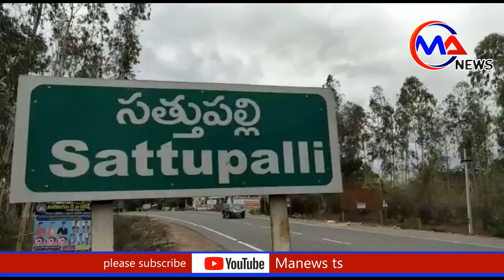DR.DAYANAND CHARITABL PROGRAMS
నిస్వార్ధ సేవకు నిలువెత్తు నిదర్శనంగా సత్తుపల్లి నియోజకవర్గ వ్యాప్తంగా పేద ప్రజలగుండెల్లో చెరగని ముద్ర వేసుకున్న నాయకుడు డాక్టర్ మట్టా దయానంద్. కరోనా లాక్డౌన్ సమయంలో గతమూడు నెలలుగా నిత్యం నియోజకవర్గ వ్యాప్తంగా మాస్క్లు, శానిటైజర్లు, నిత్యావసర సరుకుల పంపిణీ చేస్తూనే ఉన్నారు.అంతటితో ఆగకుండా మూగజీవాల ఆకలి కూడా తీరుస్తున్నారు. నీలాద్రి అడవుల్లో ఉన్న కోతులకు గత కొద్ది రోజులుగా అరటిపళ్ళు, బిస్కెట్ లు, అన్నం పెడుతూ మూగ జీవాల ఆకలి తీరుస్తున్నందుకు పలువురు సంతోషం వ్యక్తం చేస్తున్నారు ఈ కార్యక్రమంలో డాక్టర్ మట్టా దయానంద్ ,కిషోర్ పోతురాజు ,విరివాడ అజయ్,సాయి శ్రీను ,యనమాల అజయ్ ,సన్ కిరణ్,బొల్లి ప్రతాప్ మరియు ప్రకాష్ గౌడ్ పాల్గొన్నారు .Manews latestnews#